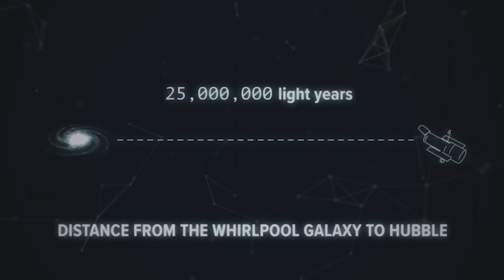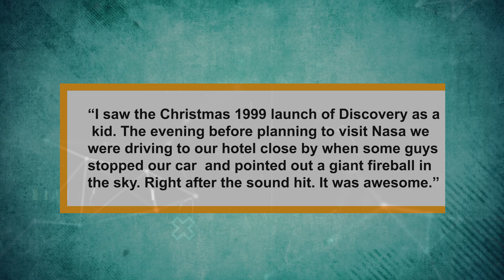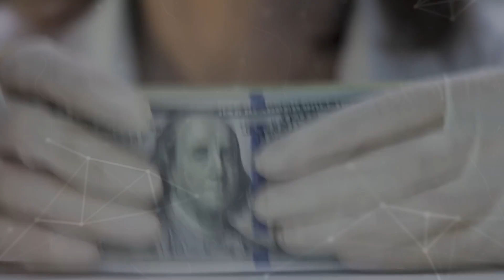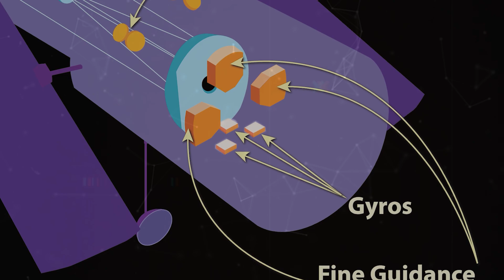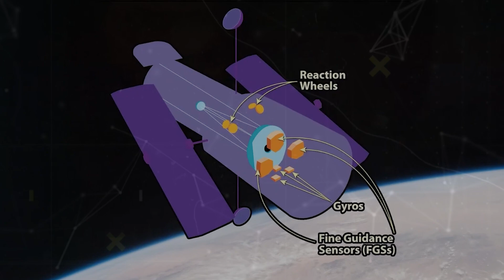NASA Decided to Cancel Dream Chaser Launch After Boeing Starliner Trouble! No more Dragon Rescue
In this episode of Space Raider, we delve into NASA's controversial decision to transition the Hubble Space Telescope to a single-gyro operating mode, effectively ruling out a rescue mission by SpaceX's Dragon spacecraft. This decision has ignited a heated debate within the space community and among taxpayers. Critics argue that NASA is allowing a multi-billion-dollar asset to decay instead of leveraging a potentially life-extending mission aboard SpaceX Dragon. Supporters, however, defend NASA's choice, highlighting the significant risks involved in a private mission, such as potential damage to the telescope. We examine both sides of the argument and explore NASA's rationale for this decision. Could a private mission truly save Hubble, or is NASA's cautious approach justified? We also revisit the awe-inspiring 1999 Christmas rescue mission by the Shuttle Discovery and compare it to Hubble's current situation. Join us as we uncover the details and hear from experts on the fate of this iconic telescope. Should NASA have called in SpaceX to save Hubble? Find out in today's episode of Space Raider.